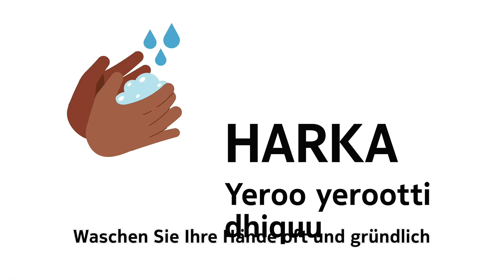Musikvideo gegen Corona in Äthiopien: Schützen Sie sich und Ihre Familie – Saliah Sami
Mit Musik geht alles besser – selbst die so wichtige Aufklärung über das Corona-Virus. Die Stiftung Menschen für Menschen hat in Zusammenarbeit mit anderen Organisationen Tanz- und Musikvideos produziert, wie sie in der äthiopischen Pop-Kultur beliebt sind. Sie werden über die sozialen Medien in Äthiopien verbreitet. Gerade junge Erwachsene haben häufig billige Smartphones, so dass die Videos die Zielgruppen besser erreichen als Aufklärung über Zeitungen oder das Fernsehen.

In diesem Musikvideo singt die populäre Sängerin Saliah Sami auf Oromo, der Muttersprache jedes dritten Äthiopiers. Für unsere deutschsprachigen Unterstützer haben wir das Video mit Untertiteln versehen.